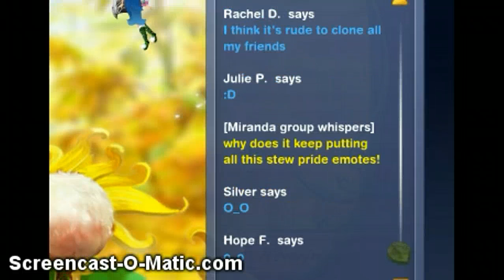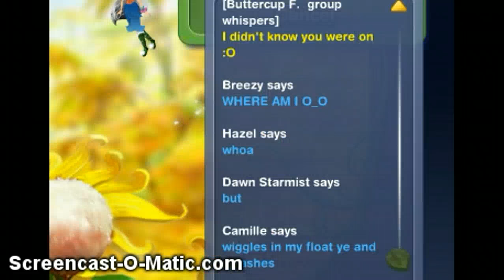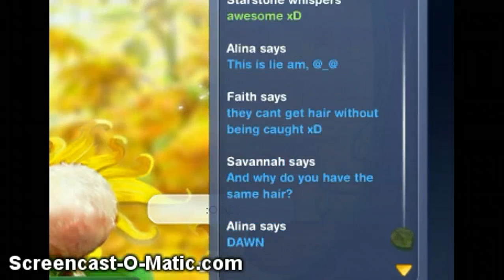A Dawn Starmist Clone.. Maybe?